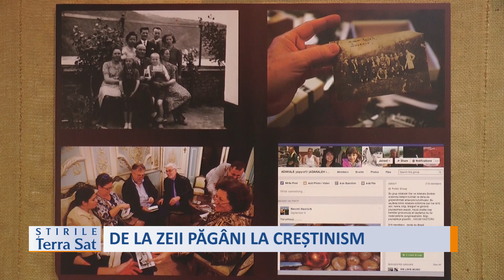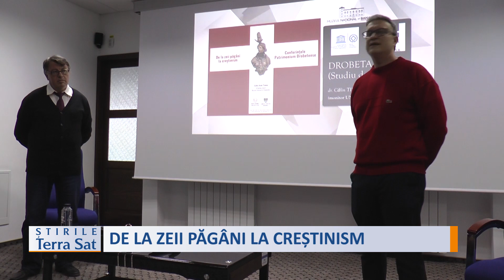DE LA ZEII PĂGÂNI LA CREȘTINISM